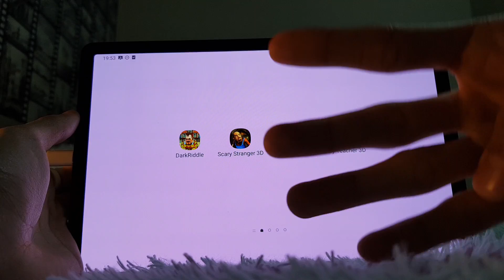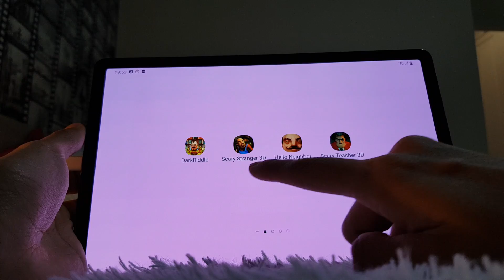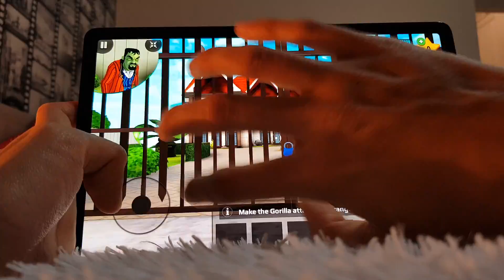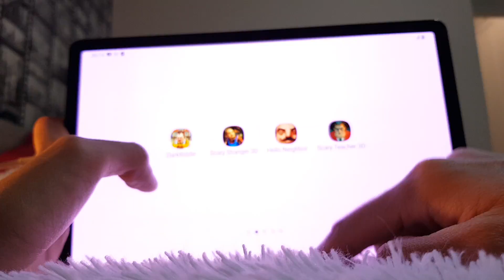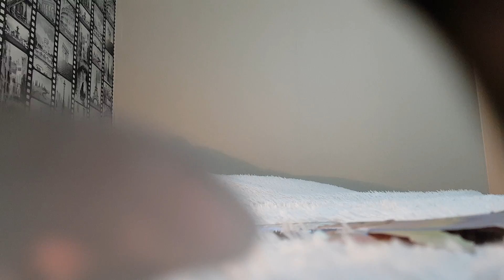Scary Teacher,Hello Neighbor,Dark Riddle,Scary Neighbor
Scary Teacher,Hello Neighbor,Dark Riddle,Scary Neighbor,мисс ти, злая учился,привет сосед,сосед,дарк риддл,дарк ридл,злой сосед